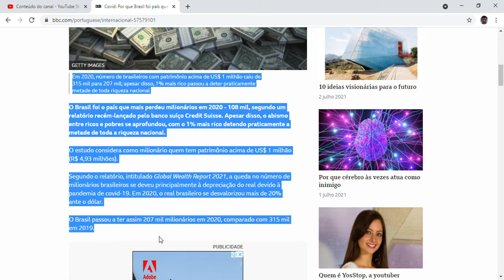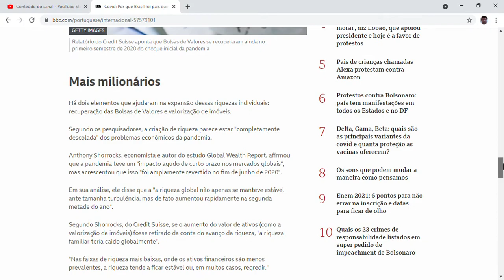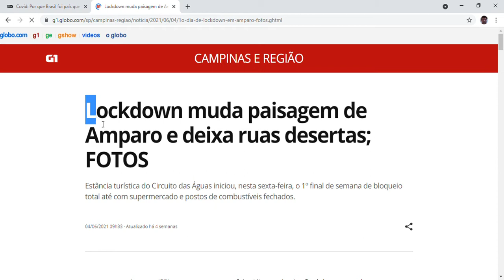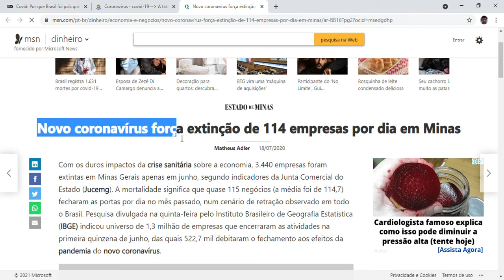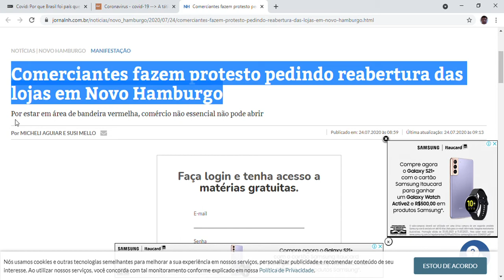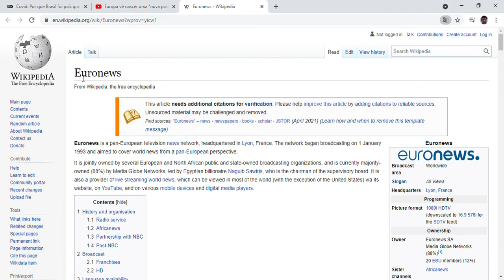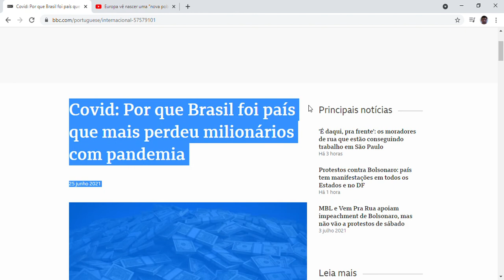Covid: Por que Brasil foi país que mais perdeu milionários com pandemia